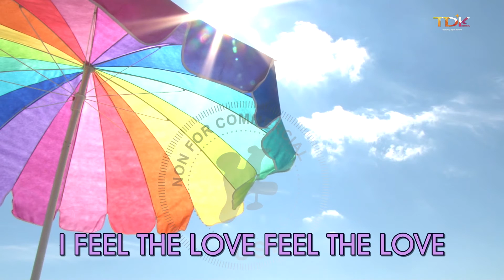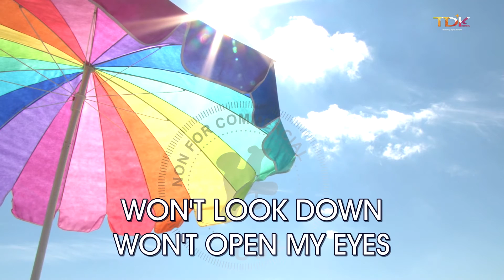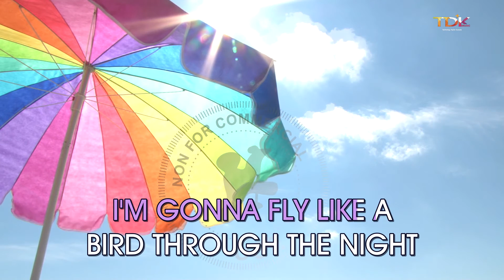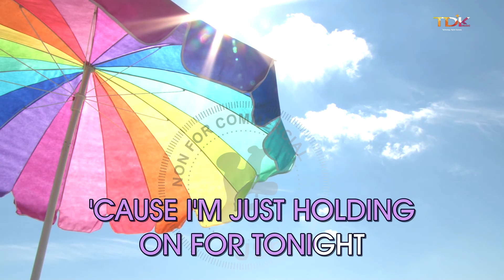Sia - Chandelier ( INSTRUMENTAL KARAOKE )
KARAOKE of "Chandelier" Interprete "Sia" by Karaokemedia ✅▶️ Most popular karaoke songs with lyrics
Song registered in Sgae and Agedi with the ISRC "ES54I0361576"

'COS I'M JUST HOLDING ON FOR TONIGHT
'COS I'M JUST HOLDING ON FOR TONIGHT ON FOR TONIGHT
'COS I'M JUST HOLDING ON FOR TONIGHT ON FOR TONIGHT ON FOR TONIGHT
OH I'M JUST HOLDING ON FOR TONIGHT ON FOR TONIGHT ON FOR TONIGHT
'COS I'M JUST HOLDING ON FOR TONIGHT 'COS I'M JUST HOLDING ON FOR TONIGHT

Song for non-commercial use